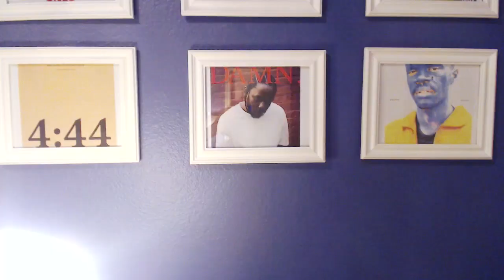Iggy Azalea - Kream & Tokyo Snow Trip (Reaction)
Reaction to Iggy Azalea's new singles Kream & Tokyo Snow Trip by Music With Bob is here! These singles are from the anticipated upcoming project Survive the Summer! I'm glad that we are finally getting some new Iggy Azalea tracks, hopefully, they won't disappoint...